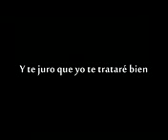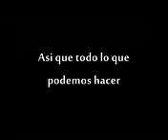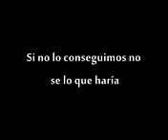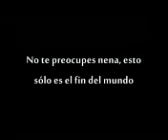Placebo Unisex (sub.español)